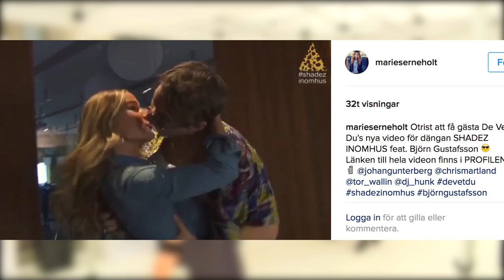Här visar Marie Serneholt upp nya kärleken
Paret spexade framför fotograferna på röda mattan